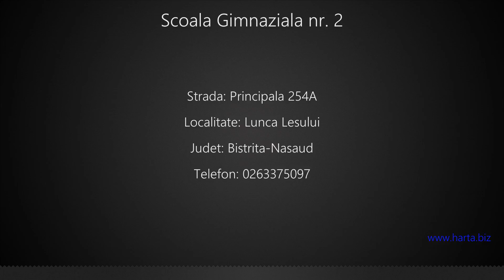Scoala Gimnaziala nr. 2 Lunca Lesului